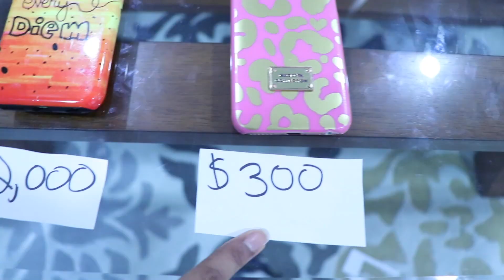MY PHONE IS BROKEN | Onyx Family | Onyx Flix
After Shiloh broke Shasha's iPhone she shops for a brand new one.

Watch our newest video on the Onyx Flix app!